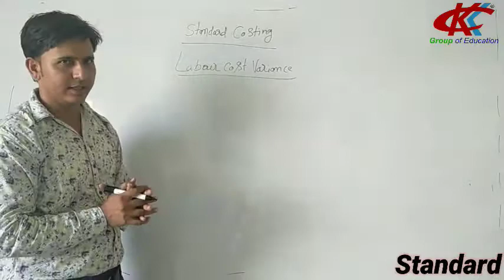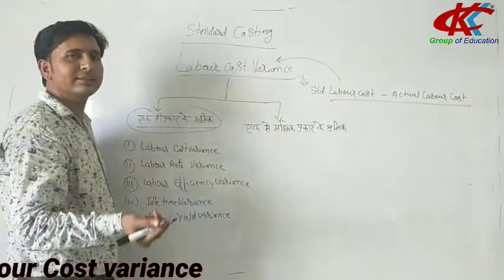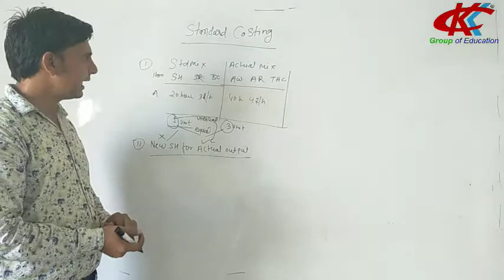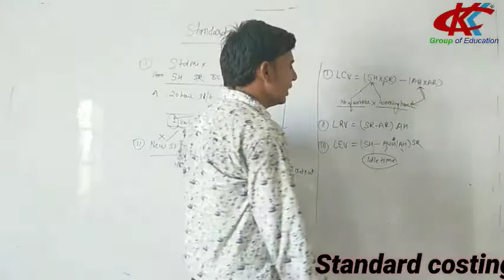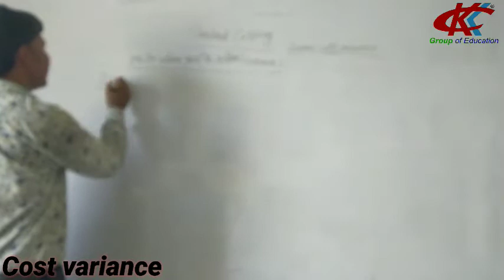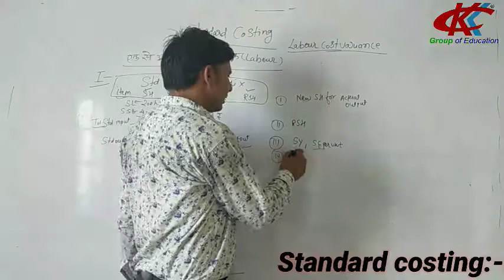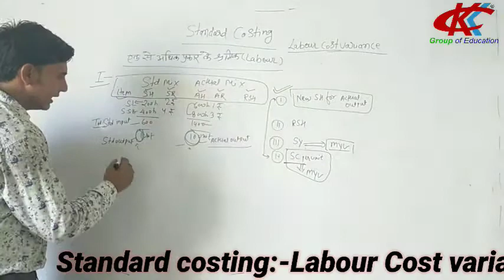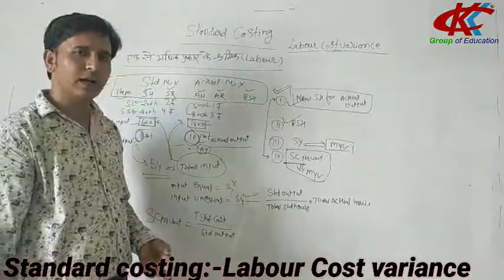B.Com.II/ Standard Costing/ Labour Cost variance By Rc Parihar#KKC PG College, Sardar Shahar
introduction of Labour cost variance .